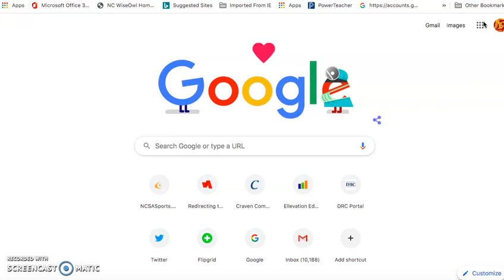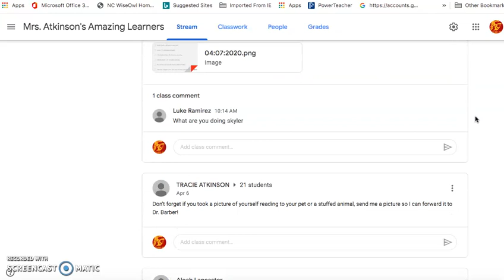How to log on to Google Classroom Spanish